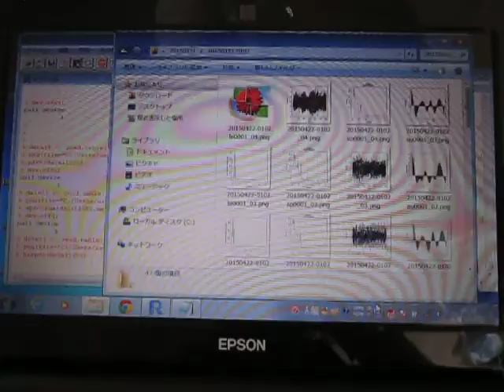超音波の音圧測定解析 Measurement and Analysis of Ultrasonic Wave